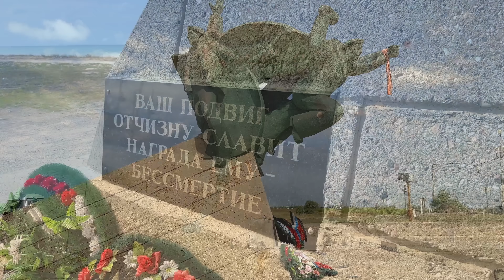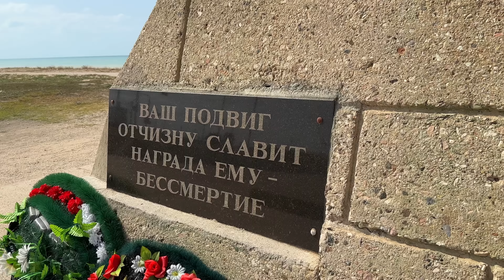Трагический подвиг Евпаторийского десанта - воспоминания участников и очевидцев.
• СПАСИБО ЗАРАНЕЕ!

• Карта Сбербанка:
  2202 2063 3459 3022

• Карта Тинькофф:
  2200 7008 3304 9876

• Карта РНКБ:
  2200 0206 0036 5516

• ЗАРАНЕЕ СПАСИБО ЗА ПОДДЕРЖКУ!